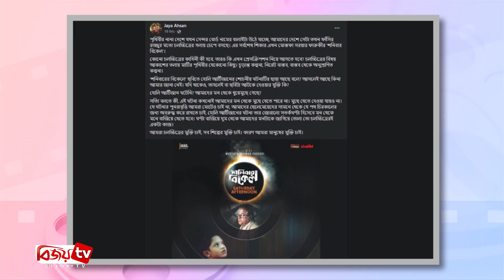সেন্সর বোর্ডের সমালোচনায় জয়া । Bijoy TV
আন্তর্জাতিক অঙ্গনে দেশের সবচেয়ে প্রশংসিত নির্মাতা মোস্তফা সরয়ার ফারুকী ‘শনিবার বিকেল’নামে একটি সিনেমা বানিয়েছেন প্রায় চার বছর আগে। কিন্তু সিনেমাটিকে মুক্তির অনুমতি দেয়নি বাংলাদেশ চলচ্চিত্র সেন্সর বোর্ড। গত সাড়ে তিন বছর ধরে সেন্সরে নিষিদ্ধ হয়ে পড়ে আছে এটি।

জানা যায়, বহুল আলোচিত গুলশানের হলি আর্টিজানে জঙ্গি হামলার ছায়া অবলম্বনে নির্মিত হয়েছে ‘শনিবার বিকেল’। এ কারণেই নাকি সিনেমাটি দেশে প্রদর্শনের অনুমতি পাচ্ছে না। যদিও বিশ্বের বিভিন্ন দেশে ইতোপূর্বে সিনেমাটি প্রদর্শিত হয়েছে এবং প্রশংসা পেয়েছে।

এদিকে সম্প্রতি ‘শনিবার বিকেল’-এর মুক্তি নিয়ে সরব হয়েছেন চলচ্চিত্র সংশ্লিষ্টরা। অনেকেই নিজ নিজ ফেসবুক অ্যাকাউন্ট থেকে প্রতিবাদ জানাচ্ছেন, সিনেমাটির মুক্তি দাবি করছেন। এবার সেই তালিকায় যুক্ত হলেন জনপ্রিয় অভিনেত্রী জয়া আহসান।